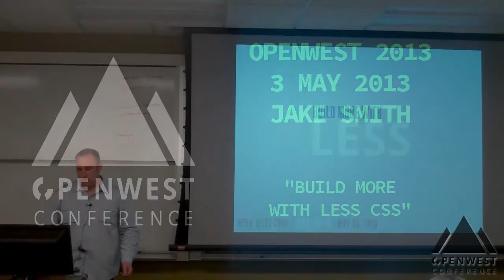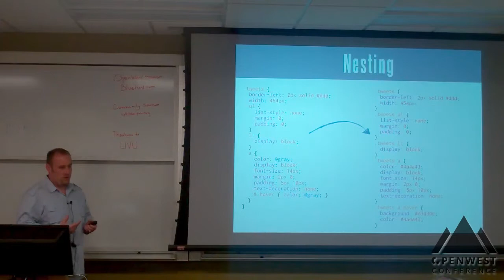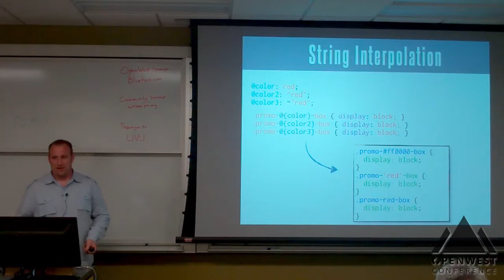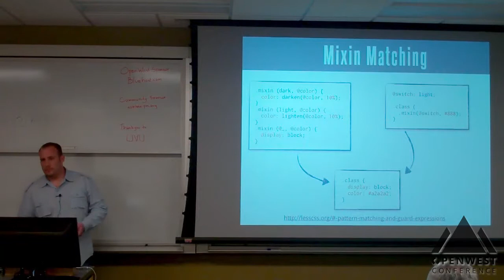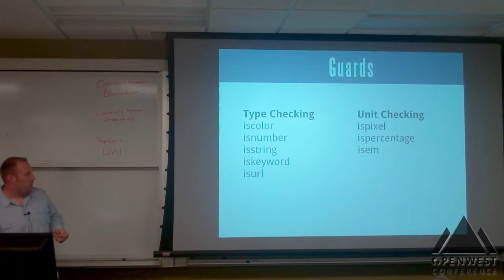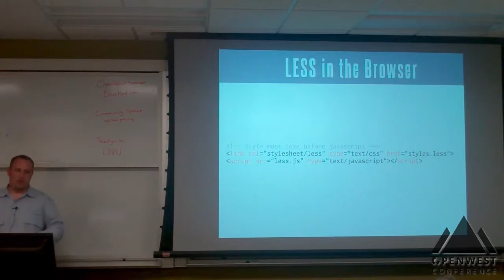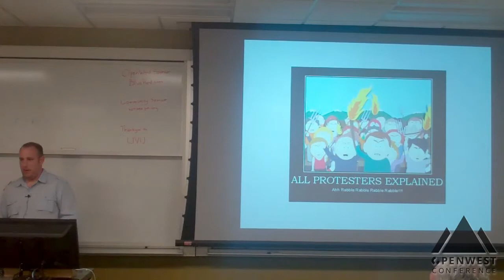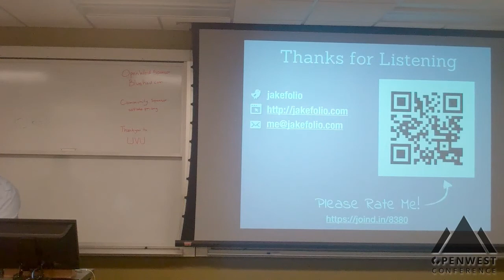OpenWest 2013 - 5/3 - Jake Smith - Build more with LESS CSS (93)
NOTE: Due to some technical difficulties, we're missing some video in the middle of the presentation.  I filled it in with the slides, but the video does return.

Ever thought how much better CSS would be if you only had variables or expressions or "x" or "y". Tired of remembering all of the browser prefixes for the new CSS3 features? Enter LESS CSS. LESS CSS is a CSS pre-processor that offers variables, mixins, expressions and much more. This is how everyone dreamed CSS would be ran. In this session, you will learn how to fully harness all the functionality of LESS while avoiding some of the pitfalls many new users face. CSS3 will never seem easier!